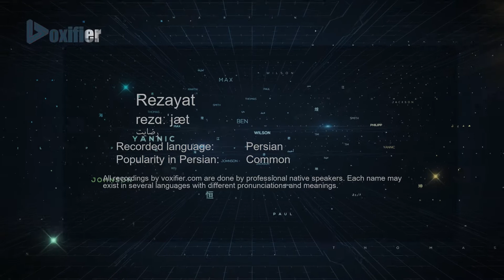How to Pronunce Rezayat (رضایت) in Persian (Farsi) - Voxifier.com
This is the Persian (Farsi) pronunciation, gender, and phonetics recording of the name Rezayat (رضایت). The same name may exist in other languages with different pronunciations.